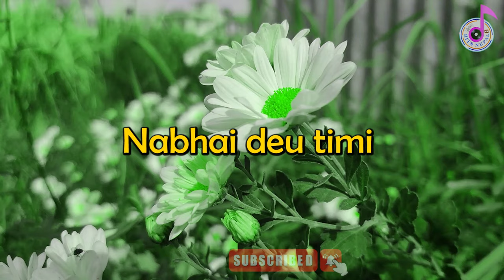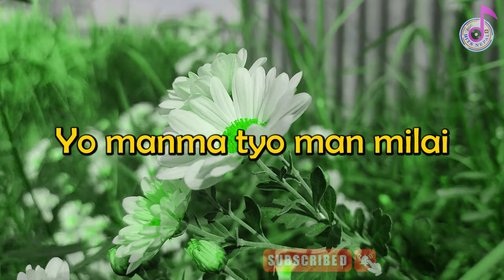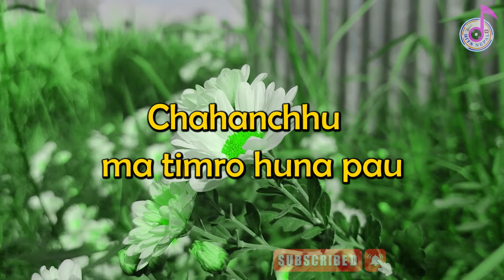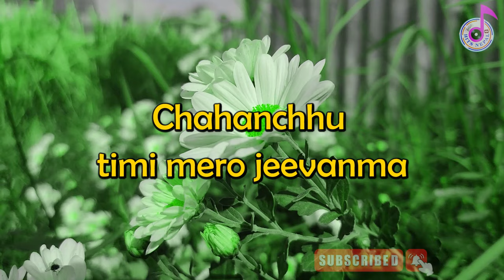Chahanchhu Maya Bados Karaoke Music Track (Female Version ) by Rachana Rimal | Nepali Music Track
♪ Vocal:-
Rachana Rimal
Pratap Das ( Male Version)

♪ Lyrics:-
Manas Bikram Thapa
Manisha Khadka

Saroj Pokharel

♪ Music Arranger:-
Amos Tamang

♪ Audio Mixing:-
Kishor Thapa

♪ Guitar:-
Debesh Rai

Thankyou. ❤❤🙏🙏